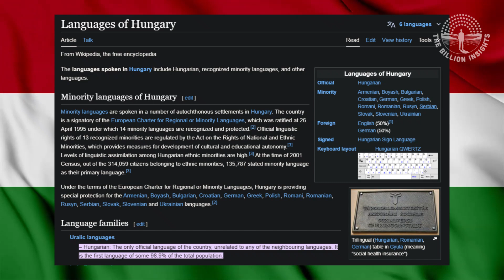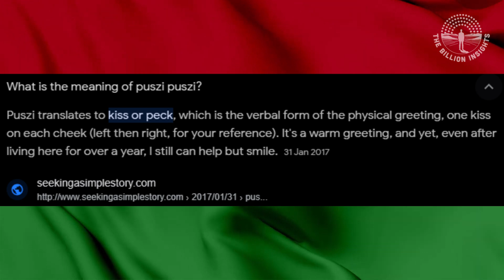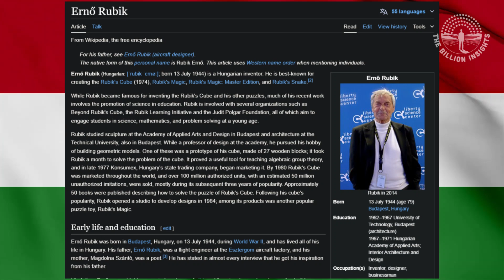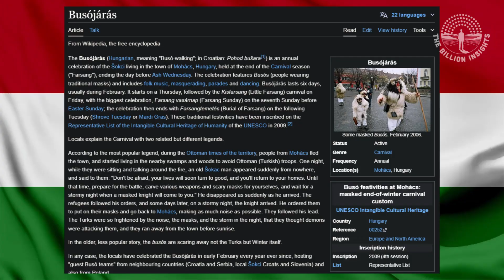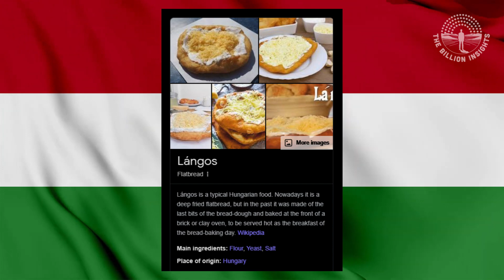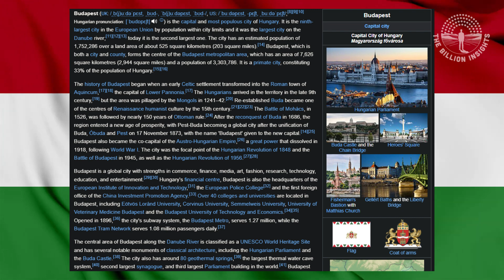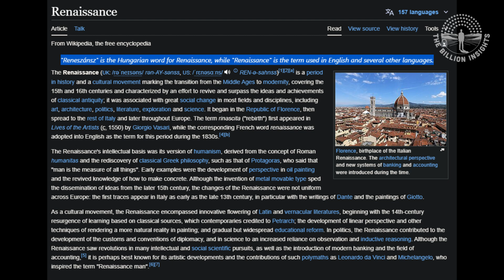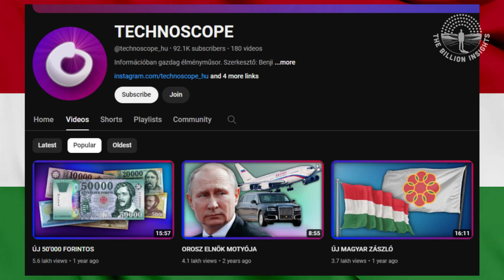🇭🇺 RUBIK'S CUBE TO BUSÓJÁRÁS & BEYOND: A JOURNEY THROUGH HUNGARIAN CULTURE| BILLION INSIGHTS PODCAST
Join us in this episode of THE BILLION INSIGHTS PODCAST as we welcome Akos, a manufacturing engineering student from Hungary. Akos shares his experience growing up in Ukraine, interesting facts about Hungary, traditional festivals, Hungarian cuisine, and popular sports. He also talks about his love for swimming, his dream to visit Finland, Japan, and Egypt, and the impact of climate change on Hungary's weather. Akos discusses popular career options and educational programs in Hungary, as well as the biggest challenge facing the country today. Tune in to learn more about Hungary and Akos' experiences!

Timestamp:
0:00 - Introduction
0:10 - Guest introduction: Akos from Hungary
0:24 - Akos' background and current studies in manufacturing engineering
1:14 - Explore which languages are spoken in Hungary
1:57 - Akos' shares how to say "hello," "how are you," and "nice to meet you" in Hungarian
3:12 - Akos shares his experience growing up in Ukraine
3:41 - Akos discusses his move to Hungary and his connection to Hungarian culture
4:00 - Interesting facts about Hungary, including the invention of the Rubik's Cube
4:27 - Talking about Ernő Rubik
4:52 - Traditional Hungarian festivals, such as Busojaras and All Souls' Day
5:10 - What is Busójárás?
8:05 - The Hungerian Wine Festival
8:42 - Hungarian cuisine, including Goulash, Paprikash, and Lángos
10:00 - RECOMMENDED PLACES / FAMOUS PLACES to visit in Hungary
10:55 - The dark side of Hungary, Budapest | Eg, homelessness
12:12 - Other famous places in Hungary, such as Győr and Eger
14:07 - Weather in Hungary and the impact of climate change in Hungary
15:37 - Akos' interest in the Renaissance period of Hungary's history
16:32 - Popular sports in Hungary
17:23 - Popular Hungarian movies and TV shows
18:33 - Popular YouTube channels from Hungary including @IceBlueBird and @technoscope_hu
19:19 - Popular career options and educational programs in Hungary
19:52 - Most popular smartphone brands in Hungary
20:10 - What things do Hungarian people hate?
20:43 - The biggest challenge facing Hungary today: inflation and corruption
22:12 - Final thoughts
22:47 - Closing remarks
22:10 - End of the podcast